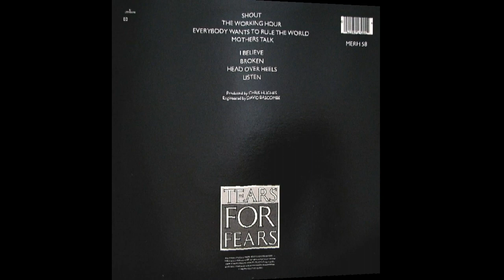Tears For Fears - Head Over Heels (1985) vinyl